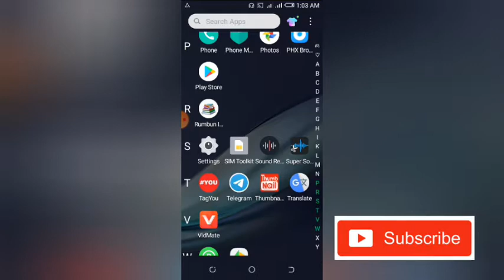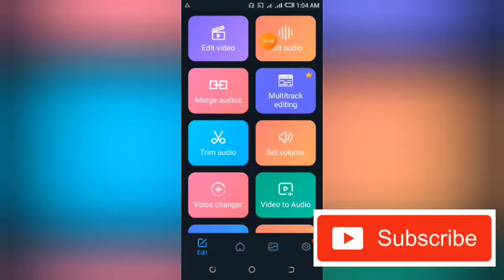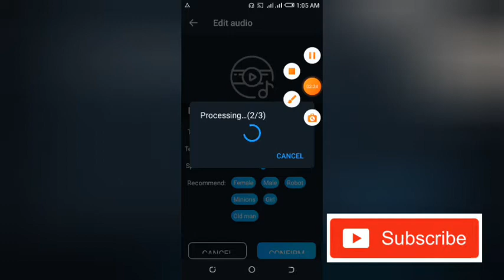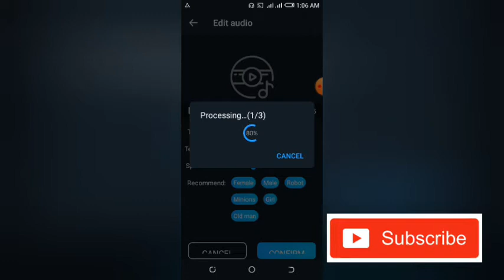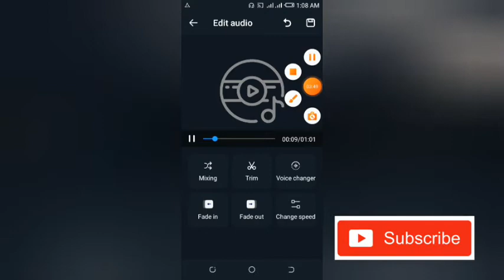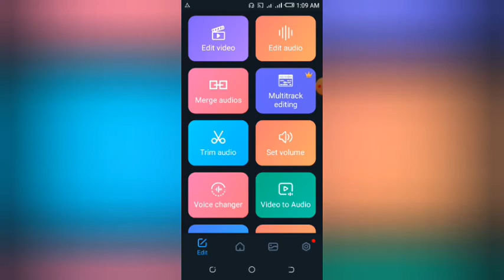yadda zaka sauya muryarka ta kuma kamar ta karamin yaru ku yarenya dasauransu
ga link din application din Nan

tech#mubarakeey tv
mubarakeey tv